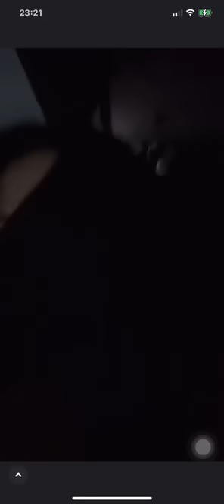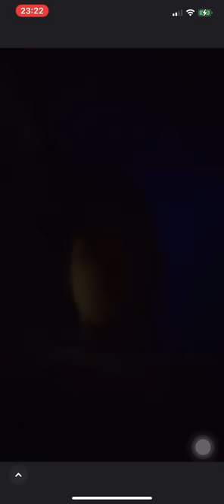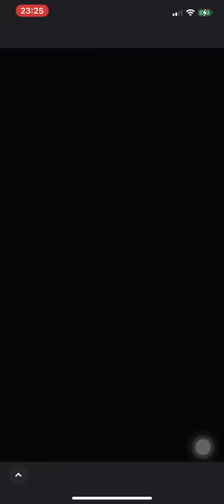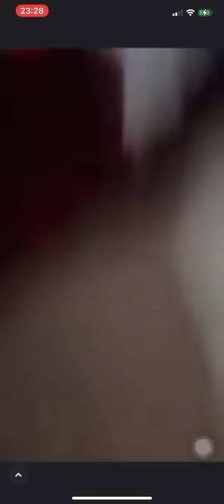พ่อลูกเขาคุยกัน#น้องอะอาย